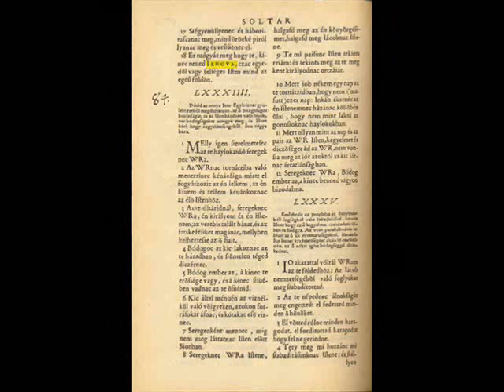Il Nome di Dio IEHOVA - 1590 - Szent Biblia - Cároli Gáspár ( IEHOVA è tradotto GEOVA in italiano )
Il nome di Dio IEHOVA

1590

Szent BIBLIA

Visolban
Cároli Gáspár